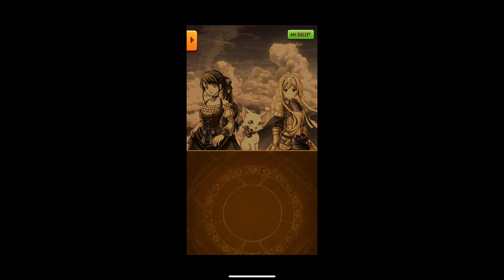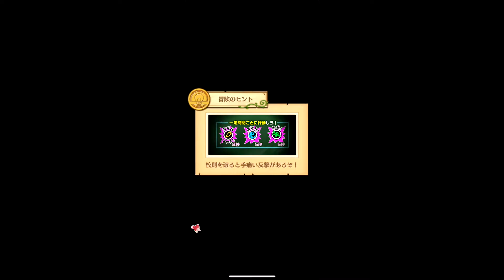【白猫プロジェクト】アリス・思い出【まとめ】ソードアート・オンラインプロジェクト 【SAOコラボ】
アリス・思い出

『ソードアート・オンライン』×『白猫プロジェクト』コラボ